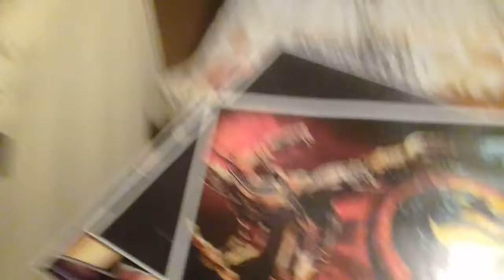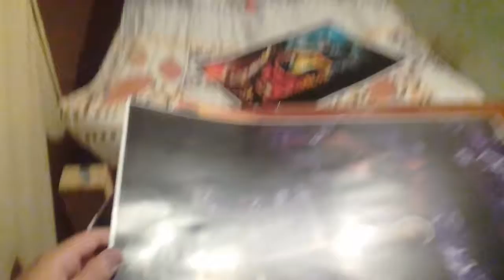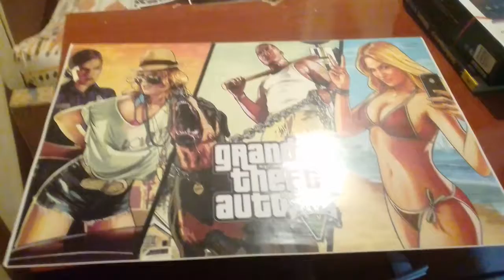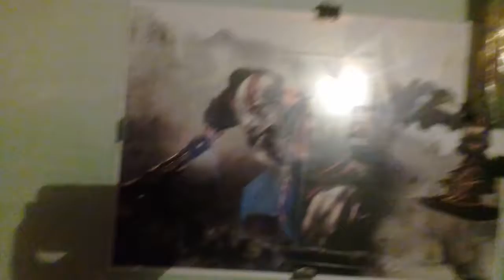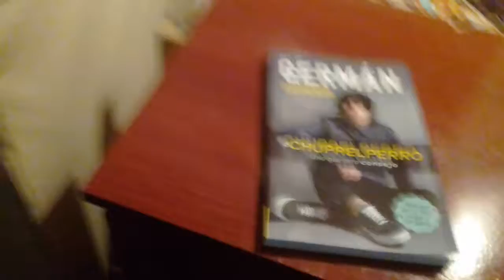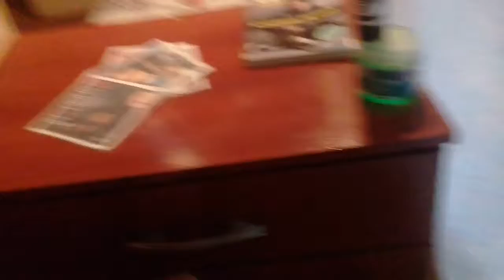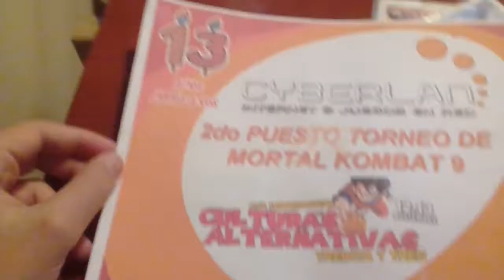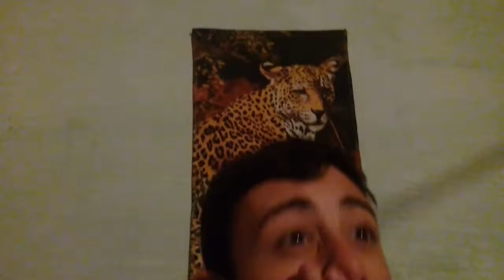COSAS RELACIONADAS AL CANAL!! -MarceGamer27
Hola!! Aquí las cosas de mi habitación en relación con el canal!